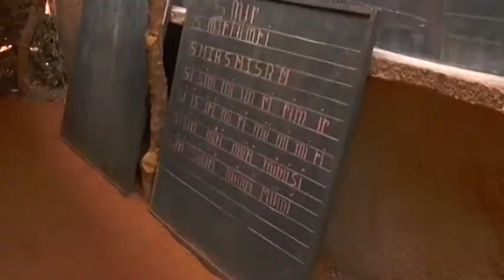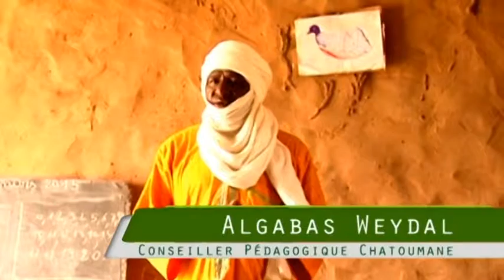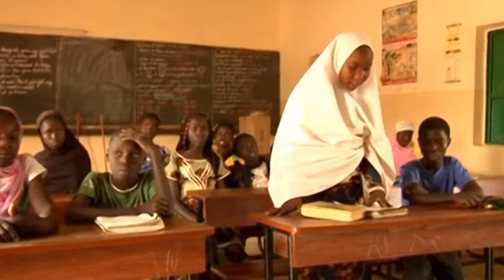Programme Education Niger